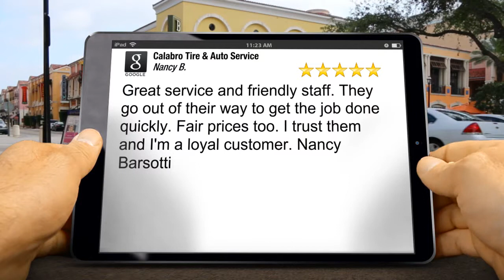Calabro Tire & Auto Service Upper St Clair Remarkable Five Star Review by Nancy Barsotti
Excellent Rating

Great service and friendly staff.  They go out of their way to get the job done quickly.  Fair prices too.  I trust them and I'm a loyal customer.   Nancy Barsotti

Calabro Tire & Auto Service
1476 Bower Hill Rd
Upper St Clair PA
15241